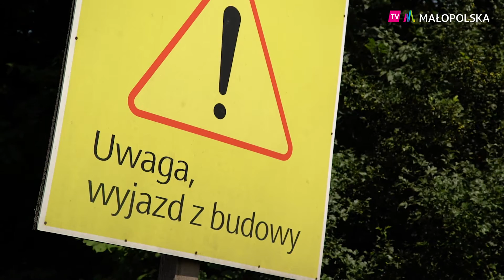Boom na drogowe inwestycje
🛣️ Obwodnice, ronda i bezpieczniejsze przejścia dla pieszych 🚸 - to największy w historii boom na drogowe inwestycje realizowany przez samorządowe władze Małopolska. 🚧 🛑 👷 🏗️
Zobaczcie sami, jakie zmiany w infrastrukturze drogowej nas czekają!